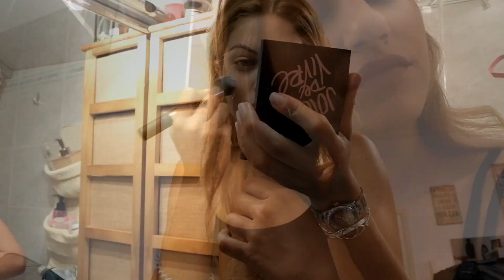Μια καθημερινή μέρα μαζί! / Spend a day with me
Aυτή τη φορά δεν σας παίρνω μαζί μου σε κάποιο dreamy ταξίδι, αλλά σε μια απλή ημέρα της καθημερινότητας μου! Αυτό είναι λοιπόν ένα μου 24ωρο σε λίγα λεπτά.
Morning Routine (& Για το σώμα: ηλεκτρική λίμα, Scholl Velvet Smooth/ Λάδι σώματος: Soleil Blanc, Tom Ford)

Βρείτε τα unicorn brushes εδώ (κερδίστε -10% έκπτωση με code "Souzana")
That's it λοιπόν! :) Ελπίζω να σας άρεσε το βίντεο της καθημερινότητας μου! Περιμένω τα σχόλια σας!

**My 1st International Youtubers Beauty Trip to Prague! / Souzana's Beauty Secrets

• Vlog: Πρώτη φορά νύφη & Birthday Night! (Yes i Do Catwalk Backstage)

xx

S.